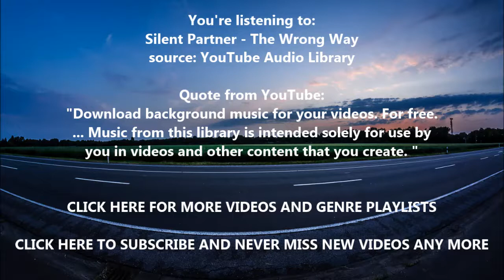Silent Partner - The Wrong Way (royalty free music)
Artist: Silent Partner
Track: The Wrong Way
Genre: Rock

source: YouTube Audio Archive
Link: (you must be signed in!)

Youtube Quote:
"Download background music for your videos. For free. Music from this library is intended solely for use by you in videos and other content that you create. ..."

You can download songs of many genres from the "YouTube Audio Archive". It's a great addition to the royalty free music of Kevin MacLeod.

Much more free music will follow on this channel. When the YouTube Audio Library is completely online, there will follow more great royalty free music from several sources.

Background photo: took it by myself